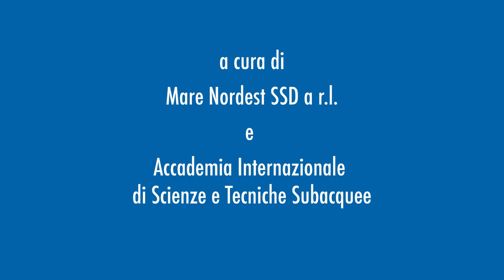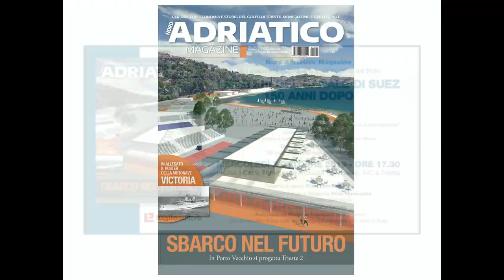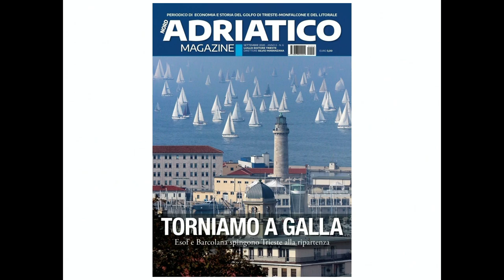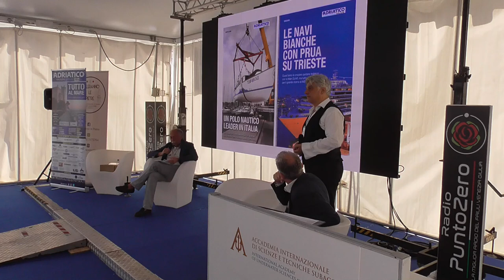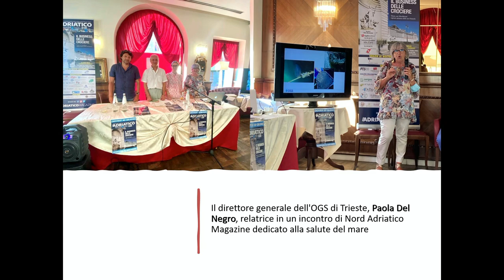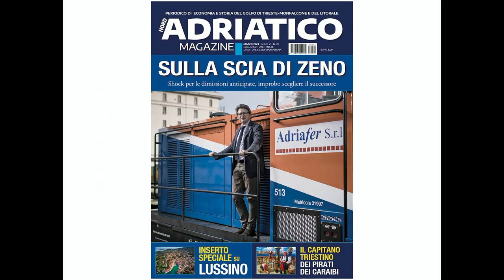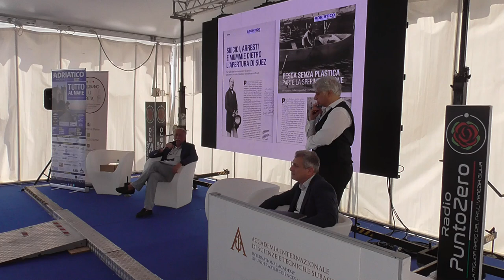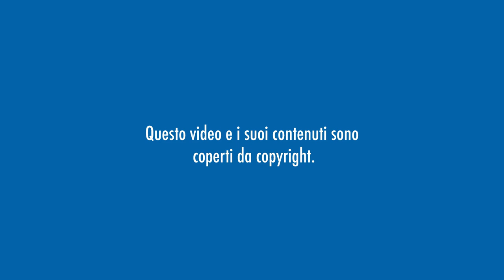31 Presentazione di Nord Adriatico Magazine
La redazione di Nord Adriatico Magazine è stata fra i graditi ospiti del nostro evento. Si dice che la carta stampata sia moritura, ma noi siamo pronti a scommettere su questo progetto di Luglio Editore, vista la qualità e la scelta dei contenuti.
Il periodico trimestrale si occupa di attualità, economia e storia del porto e del golfo di Trieste e Monfalcone ed è incentrato sul Mare e su tutto ciò che è inerente ad esso: turismo, cultura, sport, scienza e ambiente, servizi e imprenditorialità. Il progetto dalle pagine patinate e che è giunto al suo quinto anno di vita, è nato per raccontare e accompagnare quello che da qualche tempo è tornato ad essere l’elemento vitale delle nostre terre: l’acqua.